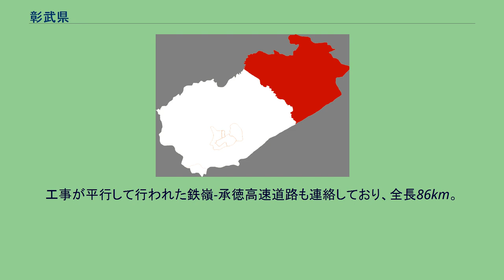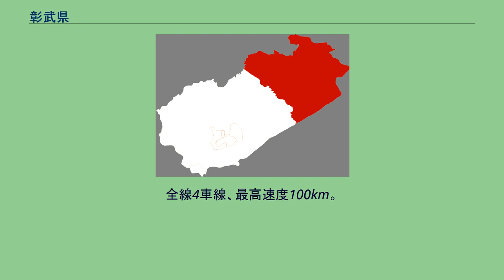彰武県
彰武県（しょうぶ-けん）は中華人民共和国遼寧省阜新市に位置する県。
県内には中国で極めて少ない「山」姓が彰武県と安徽省渦陽県に約2,000人居住している。
、彼らは、金と戦った南宋の将軍岳飛の末裔で、金との和平派の奸臣秦檜の迫害から逃れる為、岳姓を山姓に改姓したと伝わる。
彰武県は遼寧省西部に位置する。
1902年（光緒28年）、清朝により設置された。
21鎮、1民族鎮、1郷、1民族郷を管轄する。
阿爾郷鎮は、内モンゴル自治区に隣接した地域で、年間の降水量こそ300mmであるが、砂漠からの乾いた季節風が強く吹き、年間蒸発量が2,200mmの乾燥した土地で、砂漠化が70年前から始まり、近年拡大の傾向にある。
これは、生活の為に行う馬や羊の放牧がより拍車をかけている。
阿爾郷鎮全体の37％が砂漠化している。
現在日本の無償援助により砂漠化した土地に防砂林を植樹している。
また、砂漠の中に原生林のオアシスが残されていて、観光地となっている（大青溝自然保護区）。
瀋陽市・阜新市を結ぶ瀋彰高速道路が2007年10月10日開通。
瀋陽から途中、瀋陽環状高速道路と接続、阜新市彰武県に至る。
工事が平行して行われた鉄嶺-承徳高速道路も連絡しており、全長86km。
投資総額は27億元。
全線4車線、最高速度100km。